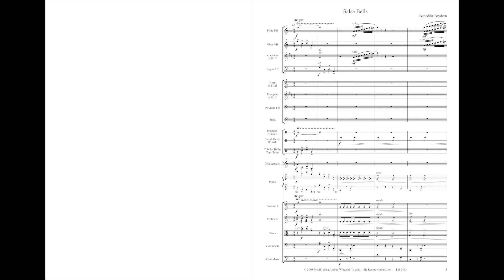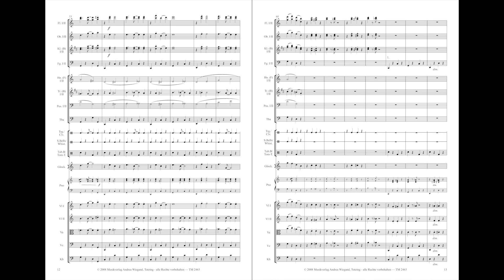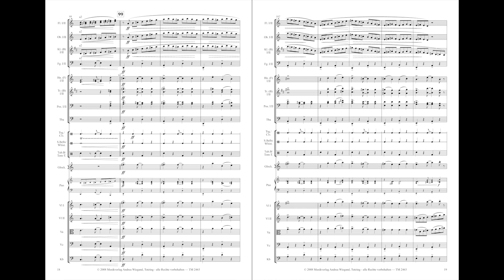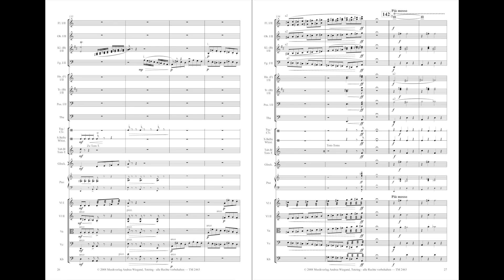Salsa Bells - Benedikt Brydern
Schwierigkeitsgrad: leicht bis mittelschwer
Spieldauer: ca. 3 – 4 Min.

Mit den Salsa Bells hat der Hollywood-Komponist Benedikt Brydern einen hitverdächtigen Programmpunkt für Ihr Weihnachtskonzert geschrieben: Inspiriert von lateinamerikanischen Formen hat er das eingängige Thema stilistisch wie rhythmisch variiert und ihm dabei neuen Glanz verliehen.

Die Salsa Bells sind schon für Streicher allein aufführbar; noch näher an den Klang der Traumfabrik kommt jedoch die volle Besetzung. Die Streicher bewegen sich ausschließlich in der ersten Lage; die Viola kann durch eine 3. Violine ersetzt werden.

Noch flexibler bei der Besetzung werden Sie mit den zahlreichen Alternativstimmen (u. a. für Saxofon), die Sie während der Einführungsphase* besonders günstig als PDF-Paket per Mail beziehen können.